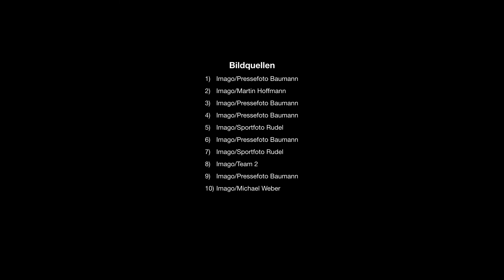| 5 | UNGLAUBLICH SKURRILE Fakten zum VfB Stuttgart ✪ Das HIGHLIGHT für alle Sportfans ✪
5 skurrile Fakten über den VfB Stuttgart. Diese Szenen sind echte Highlights für alle Stuttgart- und Sportfans.

1. Das magisches Dreieck:
Das magische Dreieck bleibt bei allen VfB-Fans unvergessen: Es bestand aus den Stars Giovane Elber, Fredi Bobic und Krassimir Balakow. Zusammen gewann das treffsichere Trio den DFB Pokal 1997 mit Stuttgart. Auch heute verbindet die drei Ex-Profis noch eine starke Freundschaft.

2. Der 100-Tore-Sturm:
Als Gründungsmitglied hielt sich der VfB 13 Jahre in der Bundesliga. 1975 folgte dann jedoch der Abstieg in die 2. Liga. Zwei Jahre später stiegen die Schwaben wieder auf und sorgten mit ihrer Offensive für Furore: Glatte 100 Treffer erzielte die Elf um Starstürmer Ottmar Hitzfeld (Bildmitte).

3. Maskottchen Fritzle:
Während der Heimspiele unterstützt Maskottchen Fritzle den VfB. Das Krokodil mit der Rückennummer 92 wurde nach Fritz Walter benannt. Fritz Walter absolvierte insgesamt 216 Spiele für den VfB Stuttgart. Mit 102 Toren erzielte er die zweitmeisten Treffer der Vereinsgeschichte.

4. Quälix Magath:
Der ehemalige VfB-Trainer Felix Magath war für sein hartes Training berühmt. Perfektionist Magath, der auch Quälix genannt wurde, nach einem Spiel: „Das Schlechteste am heutigen Spiel ist, dass ich nichts zu meckern habe!”

5. Die gefürchteten Derbys:
Viele Jahrzehnte lang war Stuttgart in die Farben Rot (VfB) und Blau (Kickers) geteilt. Bei den Stadtderbys der beiden Clubs ging es stets heiß zur Sache. Doch nicht nur gegen den Stadtrivalen wird es in Stuttgart brisant. Besonders gefürchtet ist das Baden-Württemberg-Derby gegen den Karlsruher SC.